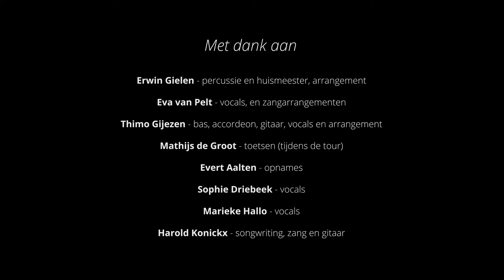Harold K - Lieske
Het achtste nummer genaamd Lieske van het album Heppeneert.

Het bijna volledig Limburgstalige Heppeneert is omarmd door zender L1 en schopte het tot ‘Geluid van Zuid’-cd. De titeltrack bereikte een nummer één notering in de L1mbo Top 10. In 2015 sleepte Harold K een nominatie voor de Jo Erens Prijs in de wacht.

Anne Smeets maakte deze foto’s in Heppeneert tijdens het opnameproces van het album Heppeneert. Opnames vonden plaats in de meivakanties van 2013 en 2014. In het voorjaar van 2015 waren we bij elkaar om ideeën te verzamelen voor de opvolger van Heppeneert: Mama Courage (november 2017). Het Harold K logo is ontworpen door Irene Buur.

Te zien zijn:

Erwin Gielen - percussie en huismeester, arrangement
Eva van Pelt - vocals, en zangarrangementen
Thimo Geijzen - bas, accordeon, gitaar, vocals en arrangement
Mathijs de Groot - toetsen (tijdens de tour)
Evert Aalten - opnames
Sophie Driebeek - vocals
Marieke Hallo - vocals
Harold Konickx - songwriting, zang en gitaar